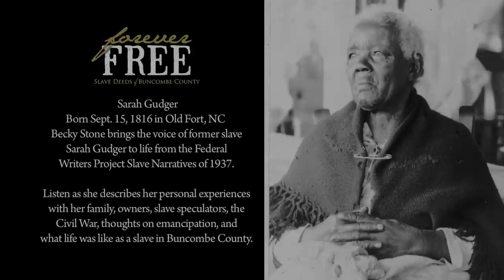Sarah Gudger Audio Reenactment: Slave Narrative from the Federal Writers Project of 1938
Becky Stone brings the voice of former slave Sarah Gudger to life from the
Federal Writers Project Slave Narratives of 1937. Listen as she describes her personal experiences with her family, owners, slave speculators, the Civil War, thoughts on emancipation, and what life was like as a slave in Buncombe County.

This audio reenactment is part of the Forever Free: Slave Deeds of Buncombe County Exhibit. The Exhibit also features deeds and records showing the transactions of slaves as property, Last Will and Testaments of slave owners, and a video on slavery in Buncombe County.

Visit the exhibit:
Feb 1st - April 30th
at 35 Woodfin Street, Asheville NC

May 1st - July 31st
at Pack Memorial Library, Asheville NC